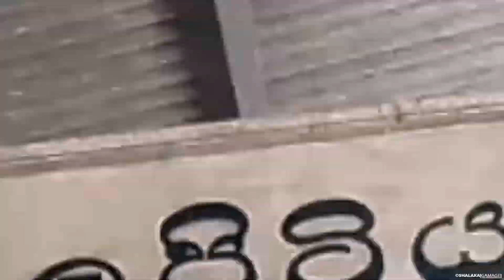Sudugala Ella Falls | සුදුගල ඇල්ල | Galpoththa Sri Lanka | ගල්පොත්ත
Sudugala Ella Falls | Galpoththa Sri Lanka | Nawalapitiya - ගල්පොත්ත

Sudugala Ella Falls is also known as Heightenford Falls and Galpoththa Ella Falls. The width of the waterfall exceeds 60 meters and the water slides over over a slanting rock bed. Although this fall is does not stand out in terms of height, the length of the waterfall is over 50 meters.

The fall is called Heightenford Falls since this fall lies few meters away from Heightenford railway platform at the railway line. The falls end with a shallow pool which is about 2 feet deep. This is a popular recreational location for the children living nearby who slide down this rock until they fall in to the pool at the bottom. This activity is possible only when the water levels are low.
The waterfall is located on the Samanalagama Road in Nawalapitiya area close to the Heightenford railway platform.

Sri Lanka
Sudugala Ella Falls
සුදුගල ඇල්ල